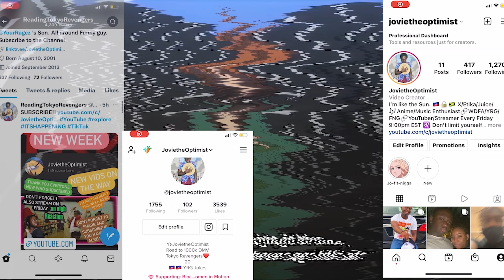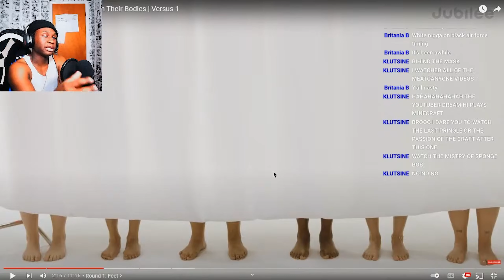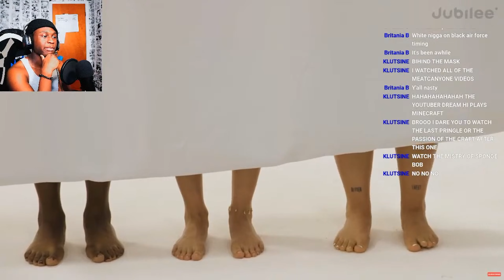HE REALLY SOLD!! JovietheOptimist Reacts to "Blind Dating 6 Women Based On Their Bodies" By Jubilee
Music
                        Pe$o Pete - Monster Trio